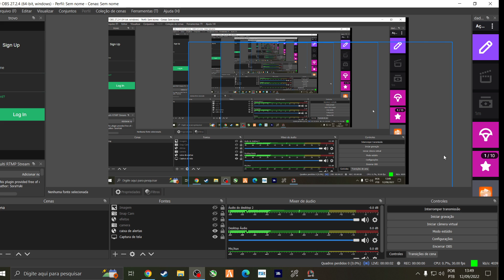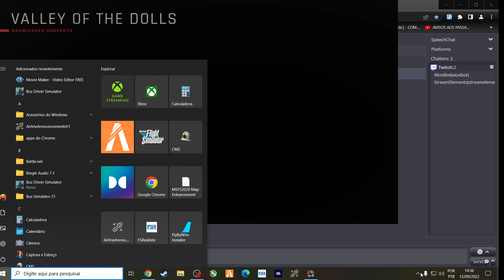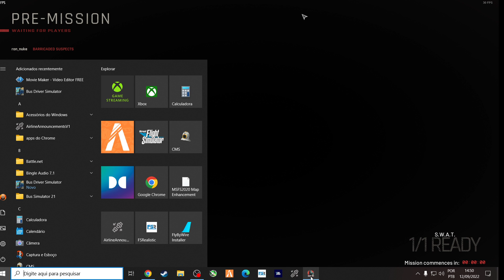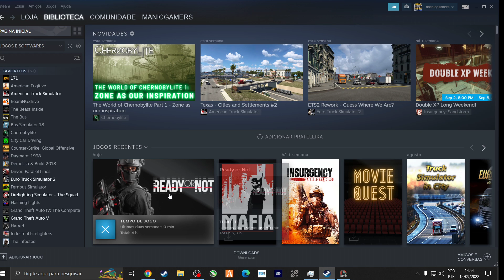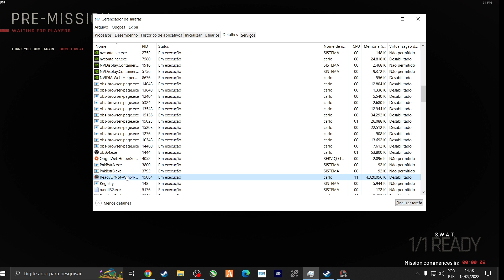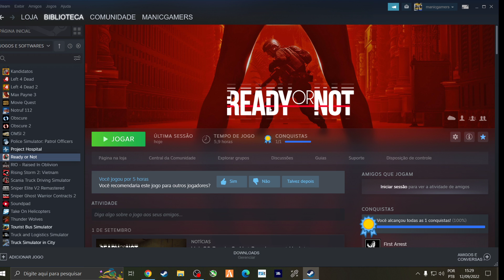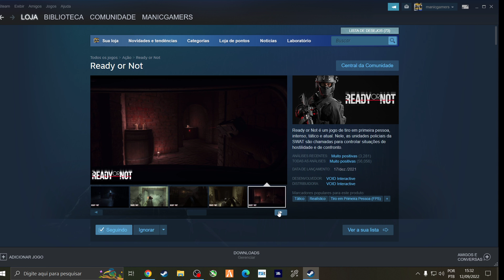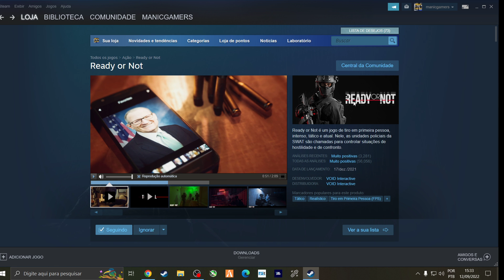Ready or Not Brasil dublado ptbr